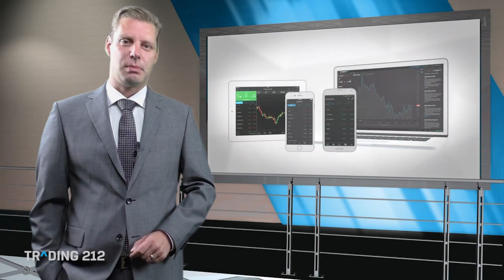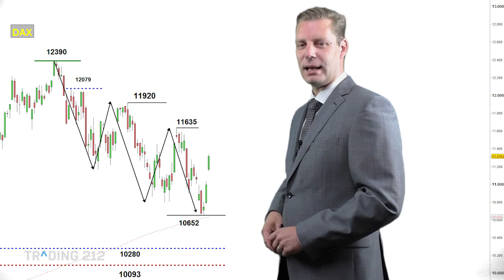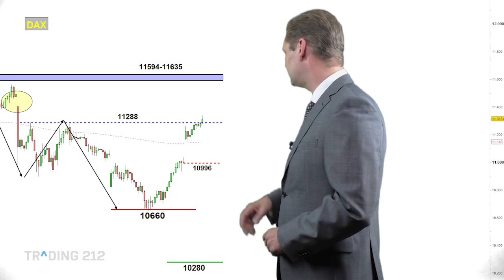DAX zieht positiv ins Wochenende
Mit einem Plus von 2,9% zieht der Dax am Freitag ins
Wochenende. Die Beruhigung an den chinesischen Märkten
sowie entgegenkommende Signale aus Griechenland gaben
den Ausschlag. Die charttechnische Ausgangslage für die
kommende Handelswoche  erfahren Sie jetzt hier in unserem
Marktausblick.